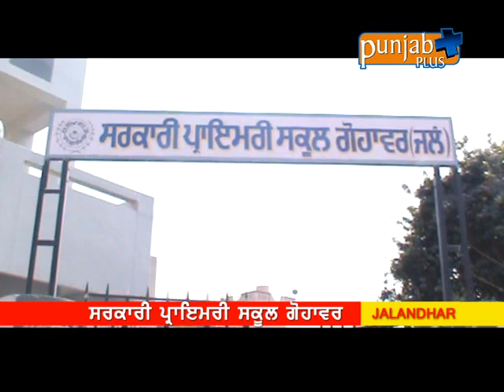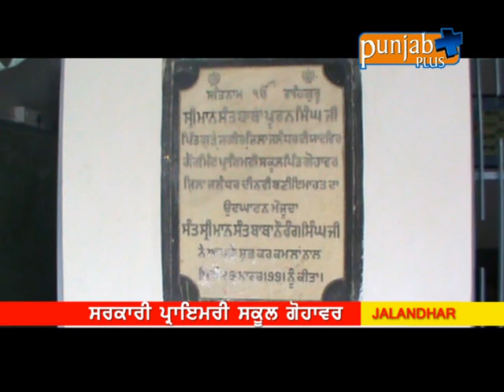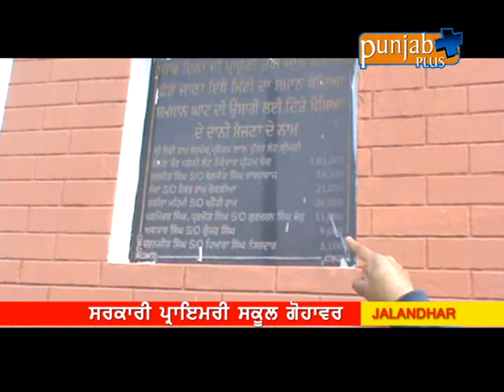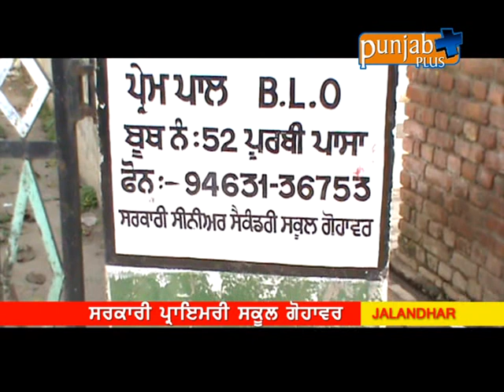Sr Primary School Gohawar